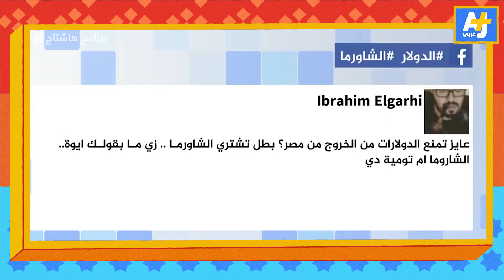السليط الإخباري 2023 | هل تفاهة الأخبار تعتبر إلهاء عن غلاء الأسعار؟ وما هو صوت ياسمين عز الشتوي؟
ما علاقة الشاورما و"التومية" بهروب الدولار؟ وهل تتأثر الأسعار بتفاهة الأخبار؟ وما الرابط بين الصوت الشتوي واللبس الصيفي؟

تفاصيل الحلقة:
00:00 مقدمة الحلقة
01:46 نيكولاس يفتتح الموسم الجديد
02:25 نصائح أحمد موسى لمواجهة الأزمة الاقتصادية
07:18 بدائل غذائية رخيصة في متناول الجميع
08:30 كيف نواجه الأزمة مع الدكتور خالد الجندي؟
10:09 ما علاقة الشاورما بتدهور الجنيه؟
11:54 أخبار دقيقة في دقيقة
13:00 تظاهرات في تونس
15:07 ردود على ردود
19:38 فيديو الأسبوع